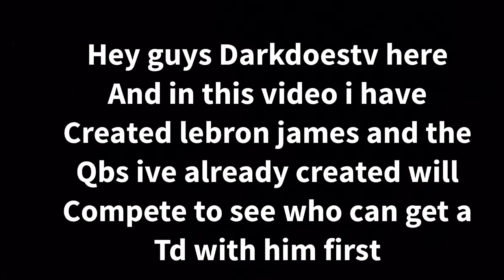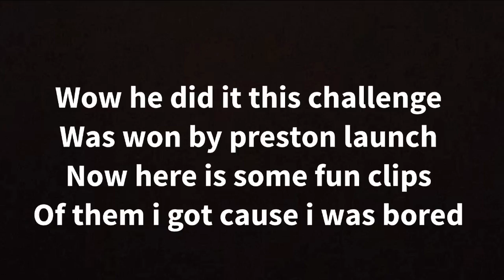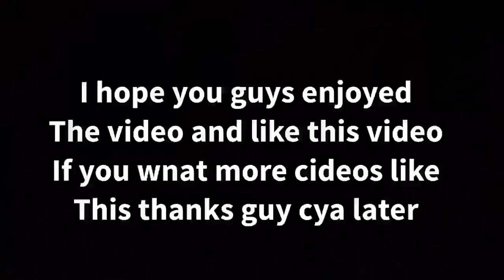Creation station:qb tornameant!! Lebron James has been created